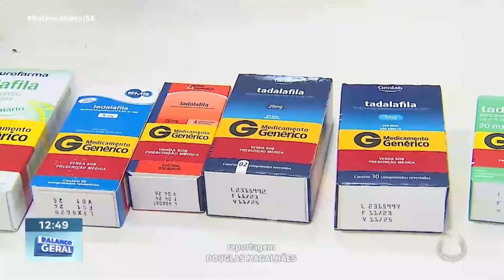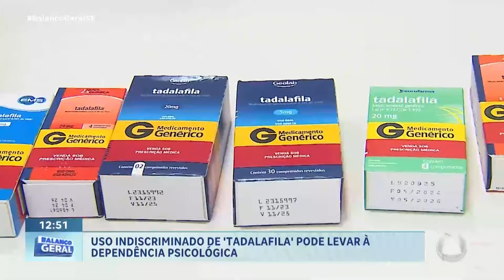Uso indiscriminado de 'tadalafila' pode levar à dependência psicológica - Balanço Geral Tarde